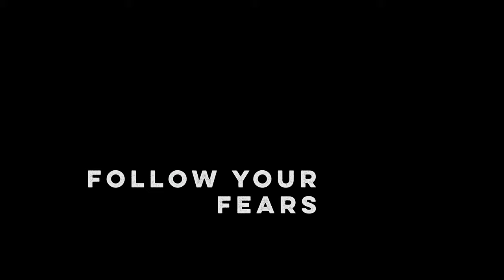They lied to you. It’s not really a balance.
Bob Clagget's Book on (mostly) Time Management

This video is about how we manage to keep a work life balance with multiple full time jobs and running a business. Working from home part time was hard and it was really important to separate our work lives from our personal lives. With family responsibilities and other commitments, it's been tough. But setting good goals and having steps to follow to build a business like we envisioned has been a GREAT help to us.

00:00 Intro
00:29 Why Setting Good Goals is SO IMPORTANT
00:56 What to talk about when setting goals
01:24 Why Goals MATTER so much
01:42 a childhood story about goals
02:27 Setting SMART Goals for your business
02:52 Why New Years Resolutions aren't real goals
03:20 How to say NO to a customer who asks for something you don't do
04:10 How we forced ourselves to set goals
04:36 Achieving Work/Life Balance (specifically)
04:51 When do I quit for the day vs suck it up?
05:18 Keep working and living TOTALLY SEPARATE
05:35 Leave the house as often as possible
06:10 Jennie's newest (personal) hobby (not a business...yet)
06:43 When (and how) to take time off
07:21 The SECRET to taking time off (when you don't feel like you can)
08:02 How we manage so many responsibilities
08:58 Minimize your involvement in unnecessary things
09:18 How to achieve work/life balance
09:49 The SECRET to good time management
10:18 Working from home has taught us these AMAZING tools
10:41 Outro
11:04 Watch More!

Fan Mail:
Jennie & Davis
8524 Hwy 6 N
Box 533
Houston, TX